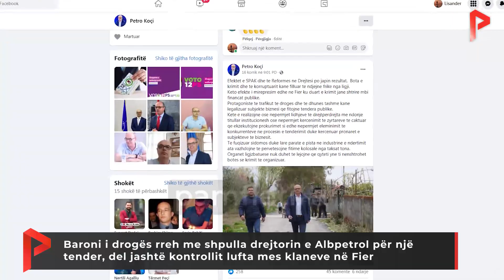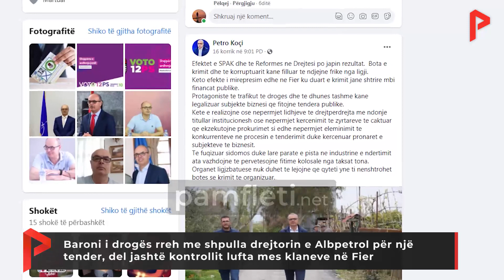Baroni i drogës rreh me shpulla drejtorin e Albpetrol për 1 tender; lufta e klaneve jashtë kontrolli